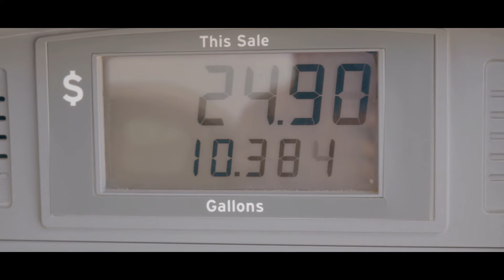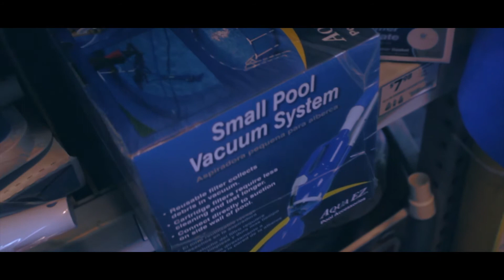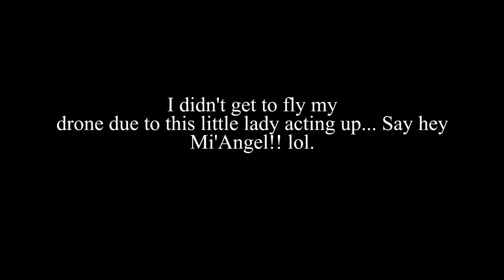I Quit My Job!!!: Full Time Creator (VLog#1) (Canon T6i)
This is my 1st VLog. I was blessed with a chance to pursue my career/business full time and I would like to bring you along the journey. I hope you enjoy.
I used:

Canon EOS Rebel T6i DSLR Camera with EF-S 18-55mm f/3.5-5.6 IS STM Lens

Canon EOS Rebel T5 Digital SLR Camera with EF-S 18-55mm IS II + EF 75-300mm f/4-5.6 III Bundle

Rode VideoMicro Compact On-Camera Microphone with Rycote Lyre Shock Mount

JOBY GorillaPod SLR Zoom. Flexible Tripod with Ballhead Bundle for DSLR and Mirrorless Cameras Up To 3kg. (6.6lbs)